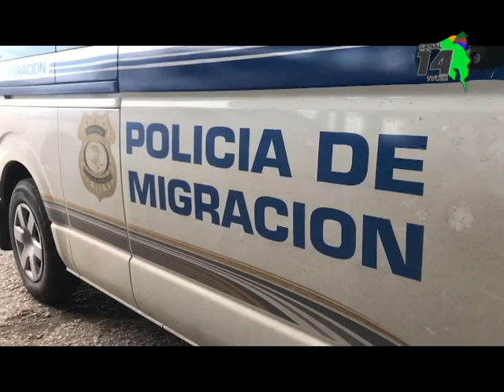Buscan mejorar instalaciones de migración en Paso Canoas